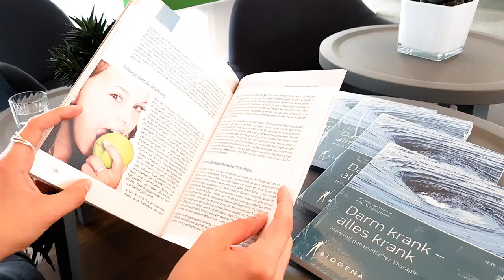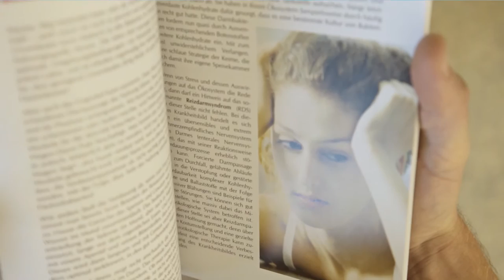"Darm krank alles krank" - eine Buchvorstellung von Dr. med. Jörn Reckel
Dr. med. Jörn Reckel stellt in diesem Video sein neues Buch "Darm krank alles krank" vor.

Das Buch informiert darüber wie man mit einer natürlichen, schmerzfreien und verlässlichen Methode den Darm nachhaltig sanieren kann.

Biogena ist österreichischer Hersteller von Nahrungsergänzungsmitteln und Mikronährstoffpräparaten höchster Qualität. Welche zur Therapiebegleitung in der Orthomolekularen Medizin verwendet werden.